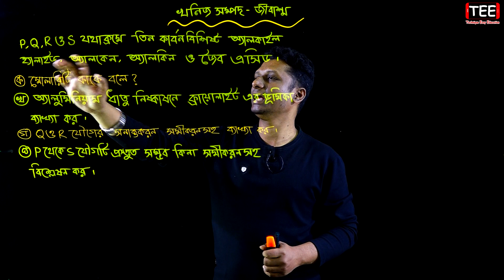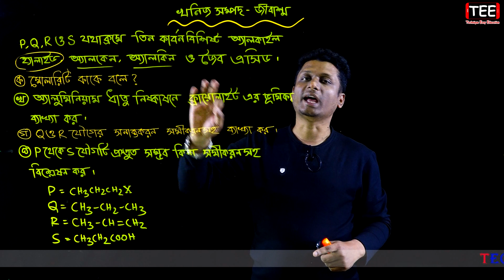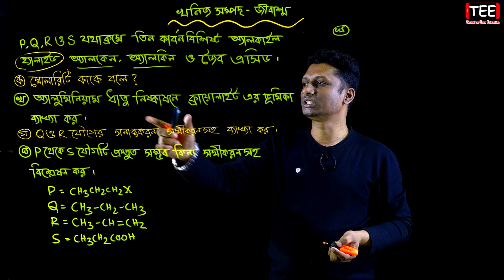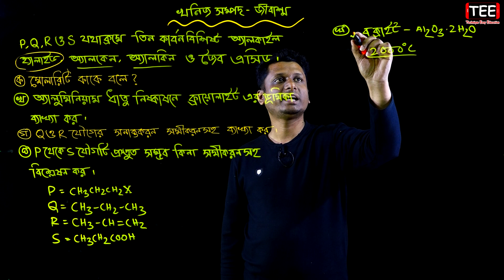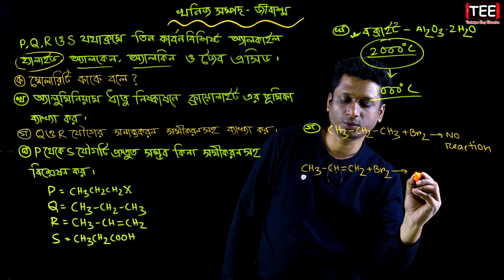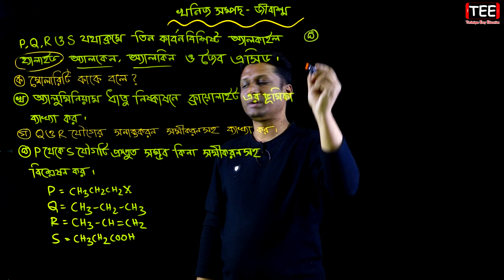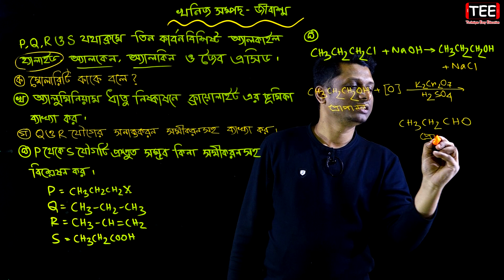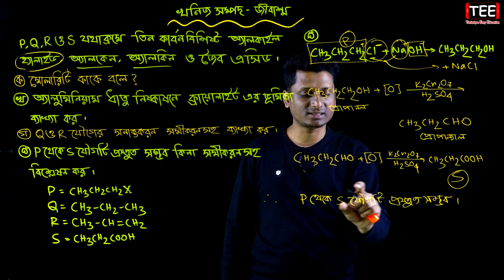খনিজ সম্পদ: জীবাশ্ম || এসএসসি রসায়ন || Dhaka Board 2016 || SSC Chemistry Chapter 11 (Part-13)